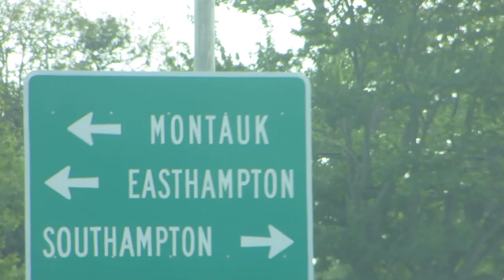Montauk Point 2018 Fishing (Catching my first TUNA) biggest fish I've EVER caught!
Hit some milestones fishing here; caught my biggest bluefish at 2:05, my first ever albie at 6:30, and my PB fish at 8:15. A 20 lb striper was also caught at 3:30 (sadly not by me). I would also like to give a shout-out to the Double Header; the captain, Jim, and first mate Peter allowed all this to happen. Hope to post more soon. Enjoy!

Fishing Location: Montauk Point, NY

Fish species caught:
Striped Bass
Bluefish
False Albacore Tuna

Lures Used:

Parachute Jig
Umbrella Rig